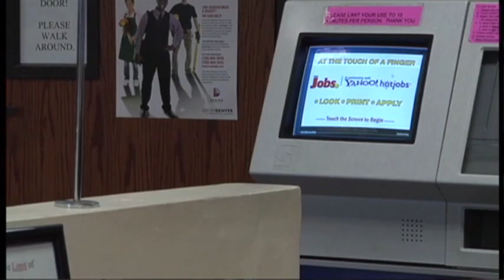Economy Added 69K Jobs in May, Fewest in a Year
U.S. employers created 69,000 jobs in May, the fewest in a year, and the unemployment rate ticked up. The dismal jobs figures could fan fears that the economy is sputtering. (June 1)